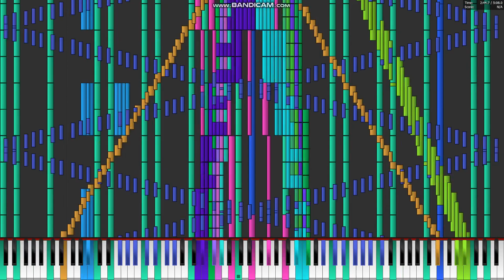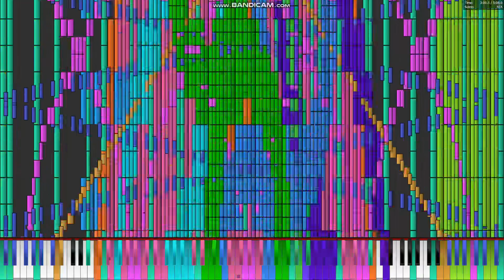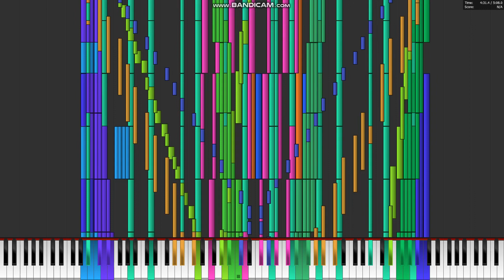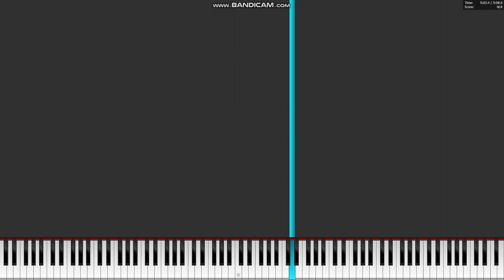[Black Midi] FNF QT Mod - Termination (Phase 4), 9.4 Million Notes, Blue MIDI. (Legit run)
Midi info.
File name; FNF - Termination Black MIDI V2.mid
File size; 75.6MB
Notes; 9,449,429.
Blacker; Blue MIDI.

Software info.
Synth; Omnimidi.

system info.